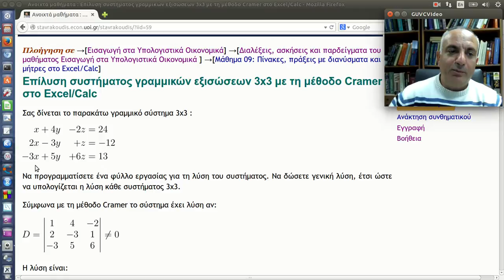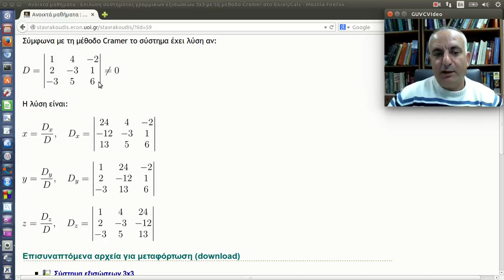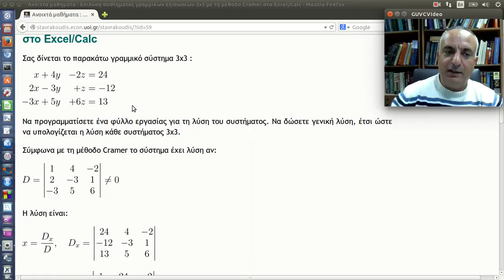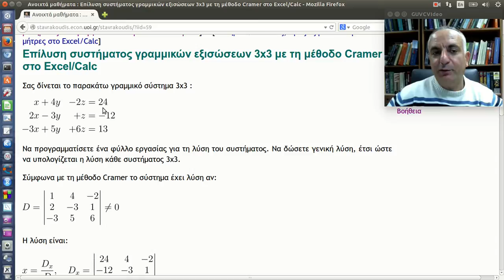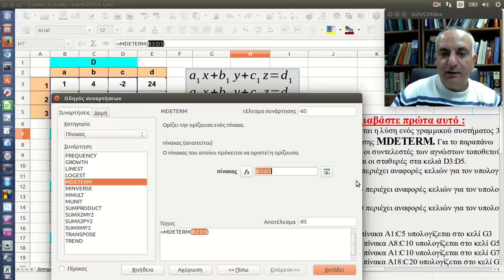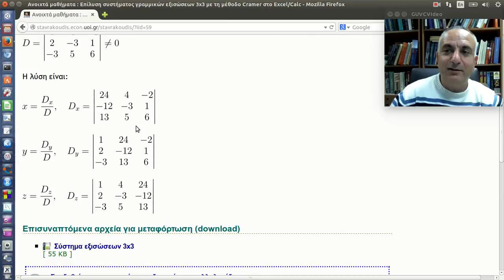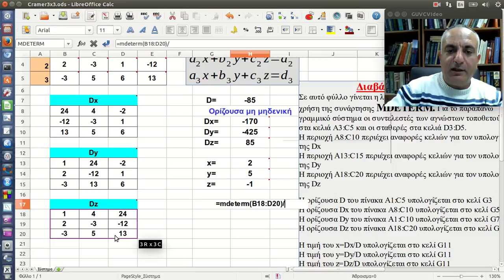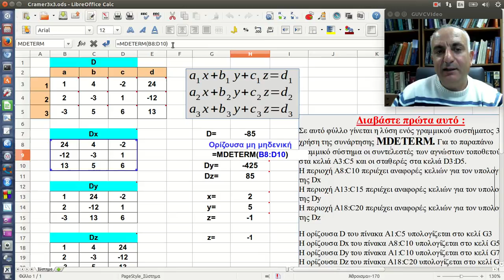Επίλυση συστήματος γραμμικών εξισώσεων 3x3 με τη μέθοδο Cramer στο Excel/Calc